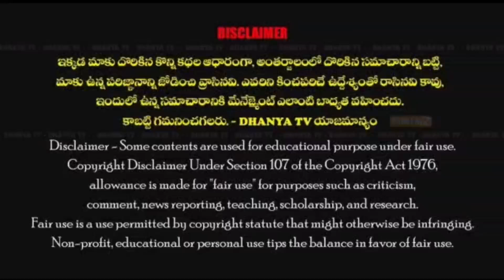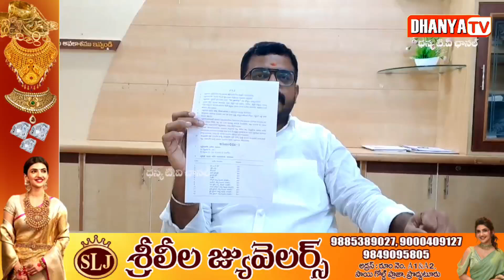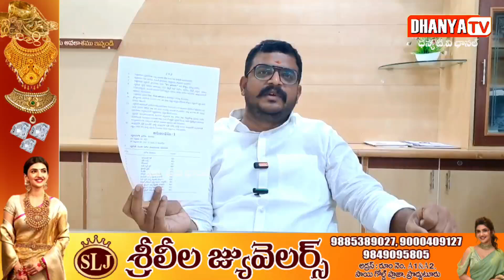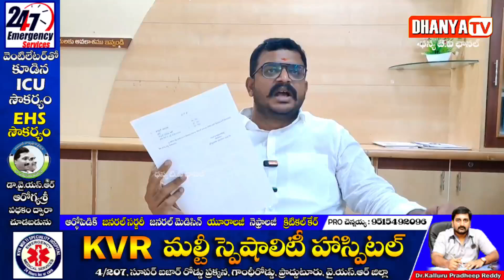మునిసిపల్ గెజిట్ ప్రకారమే ఎగ్జిబిషన్ లోధరలను అమలు చేయాలి-భూమిరెడ్డి వంశీధర్ రెడ్డి.